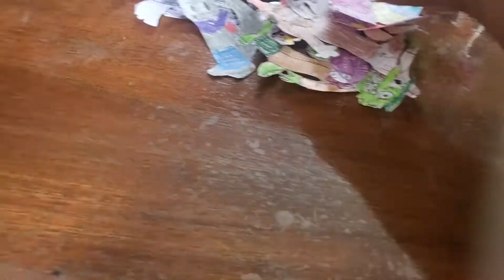willy's wonderland show/ the show is on